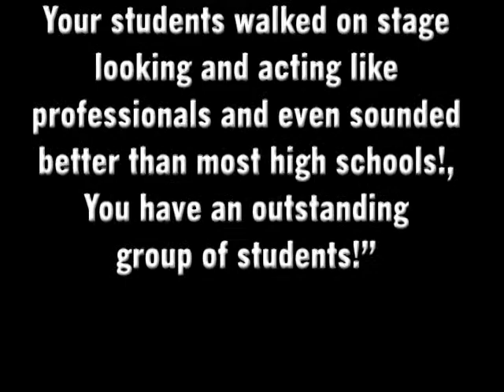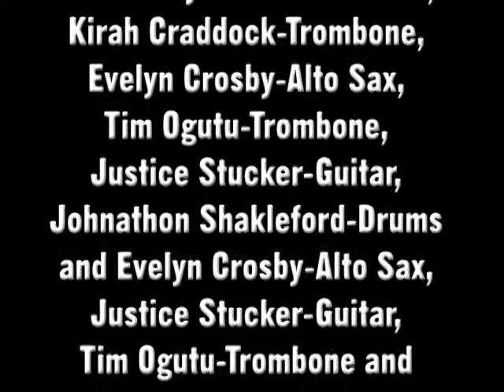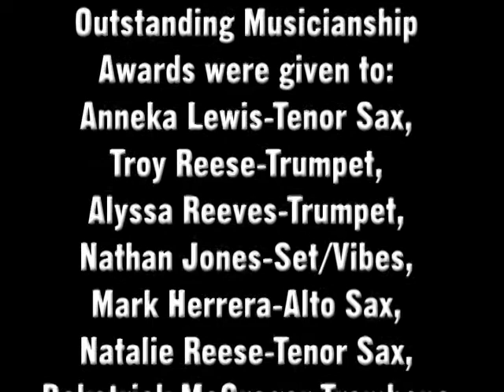GC-4 Jazz Bands Showcase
The Grandview High School Jazz Ensemble is led by Danny Watring and Michelle Sharp. Their 2011-12 season included performances in jazz band festivals at Missouri Valley College, UMKC, UCM and Pittsburg State. They received numerous Outstanding Musicianship Awards, including a rating of "II" (excellent) at two festivals.

Jazz Ensemble II Soloist Awards were received by Karina Moody-Tenor Sax, DeAnthony Simmons-Drums, Kirah Craddock-Trombone, Evelyn Crosby-Alto Sax, Tim Ogutu-Trombone, Justice Stucker-Guitar,  Johnathon Shakleford-Drums and Evelyn Crosby-Alto Sax, Justice Stucker-Guitar, Tim Ogutu-Trombone and Laura Casey-Vibes/Piano.

The Grandview Middle Jazz Ensemble is led by Charles Jakes. Their 2011-12 season included participation in four jazz band festivals.

Comments from the judges at University of Central Missouri and Pittsburg State were: "This is the best band we have heard today!, The style and musicianship of your students is outstanding!, Your students walked on stage looking and acting like professionals and even sounded better than most high schools!, You have an outstanding group of students!"

The Martin City Middle School Jazz Ensemble is led by Stephen Sampsell.  Their season included a performance at Pittsburg State University Jazz Festival where the judges gave them outstanding comments and were astonished at the high level of music they played.

Outstanding Musicianship Awards were given to: Anneka Lewis-Tenor Sax, Troy Reese-Trumpet, Alyssa Reeves-Trumpet, Nathan Jones-Set/Vibes, Mark Herrera-Alto Sax, Natalie Reese-Tenor Sax, Deketrick MeGregor-Trombone and Dalton Edmonds-Alto Sax.